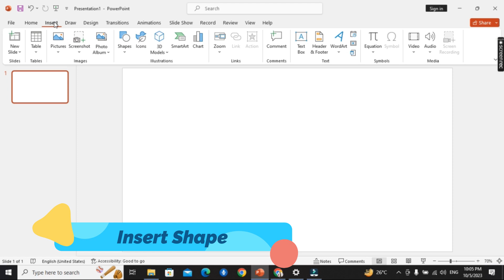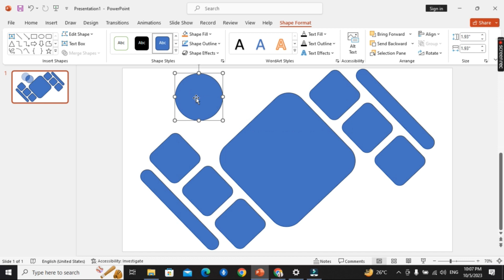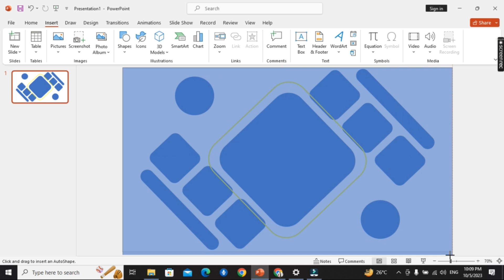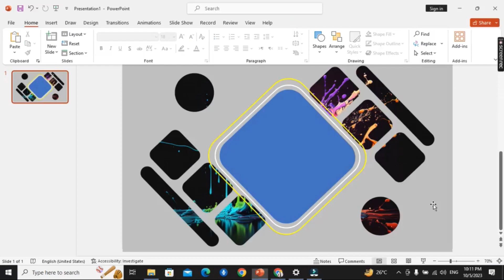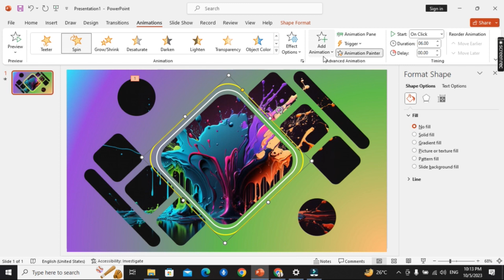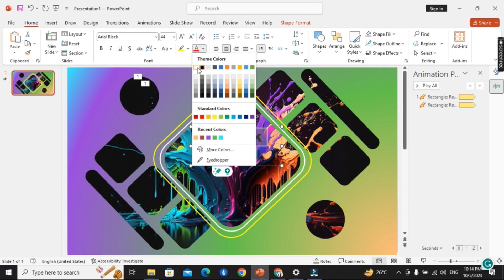Professional PowerPoint Slide || Make a Creative Thank You Slide in PowerPoint Tutorial Part 1